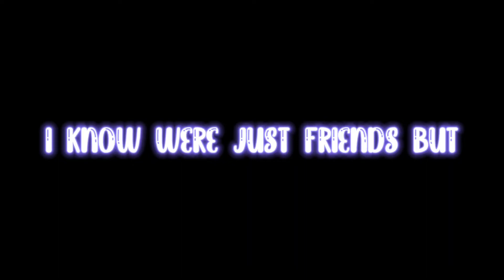||desc||SwaggyPypes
Sofie
my cousins
Nora
Noelley
Margo
Kaia
Lexi (not my online friend)
Ellie
Mira
Django [jang-go](my dog)
Lily
Alison